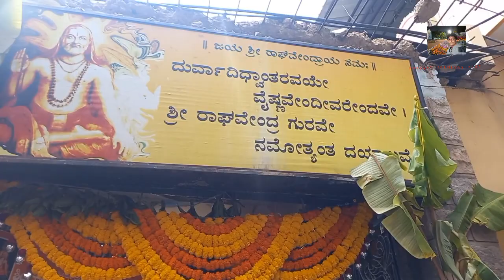Malleshwaram ragavendra swamy temple vlog on 31/08/2023 Special Pooja